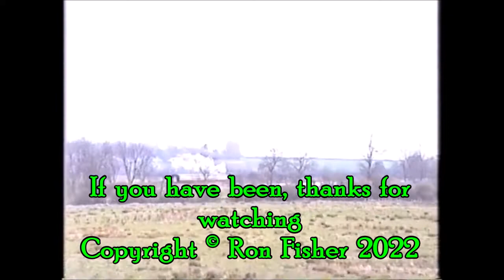RD21696d(vid). THE GREAT MARQUESS at the Nene Valley Railway in 1995.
RD21696d(vid).  In 1995, the LNER K4 Class 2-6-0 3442 THE GREAT MARQUESS paid a visit to the Nene Valley Railway near Peterborough in Cambridgeshire.  This short video shows it arriving at, and departing from, the Railway’s headquarters at Wansford heading for the eastern terminus at Peterborough Nene Valley.

The video then with some shots taken inside the signal box at Wansford.

 ***For black & white and colour photos of trains and railways from the 1950s to the present day, see my Flickr site: